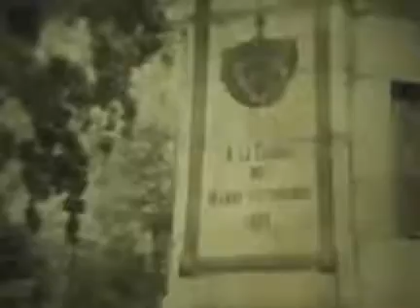Куба рядом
«Куба рядом» («Запрещённые Барабанщики» 1999)
Фильм снят на Кубе в 1978